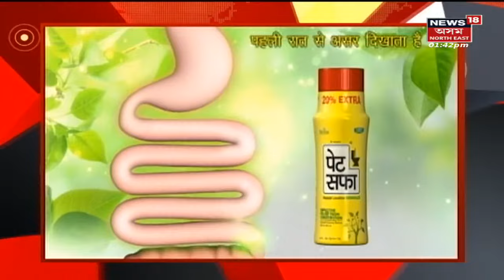MID DAY18 | অন্য এক পৃথিৱীলৈ আন্তঃৰাষ্ট্ৰীয় সন্মান | Assam News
0:00 Intro
0:10 শিৱসাগৰৰ অন্য এক পৃথিৱী নামৰ ছুটি ছবিৰ সফলতা ।
লগতে চাওঁক আন গুৰুত্বপূৰ্ণ খবৰ